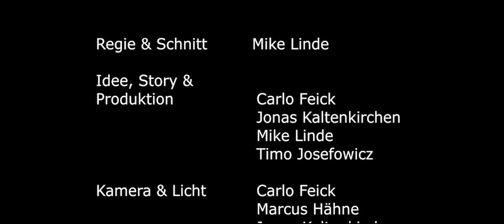Stay Serious - Kurzfilm von Mike Linde, Publikumspreis des 99Fire-Films-Award 2012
Beitrag zum 99Fire-Films-Award 2012. Gewinner des Publikumpreises.
Ein Kurzfilm von Mike Linde